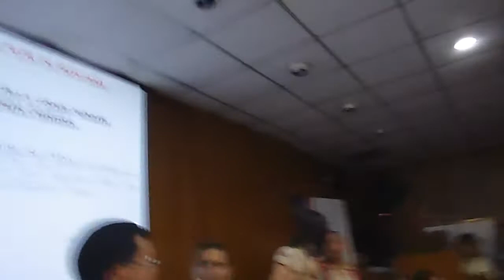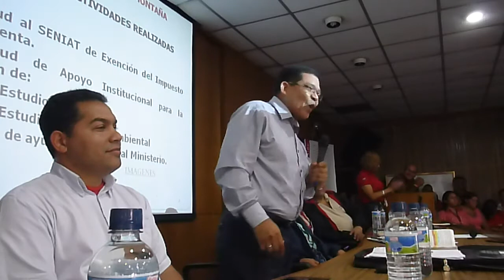46 Actividad de la GMVO Atendiendo a los Colectivos en el MPPPA 08 08 2013 574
46.-Actividad de la Gran Misión Vivienda Obrera Atendiendo a los Colectivos OCIVHA Urbanización FLOR DE MONTAÑA en el Ministerio del Poder Popular para la Alimentación en el Auditorio Piso 19 Caracas-Venezuela 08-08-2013 Fotos Rsemprun 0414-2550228